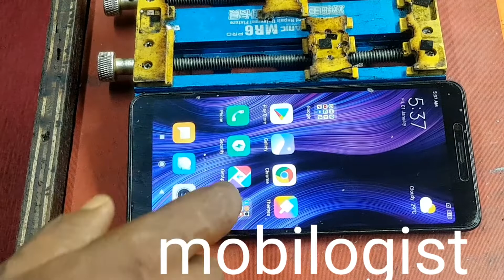Mi 6a,mi6 White Light Bilking Solutions,and Phone Full dead#Mi 6A DEAD Fixed By Reballing (cpu+emmc)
Mi 6a,mi6 White Light Bilking Solutions,and Phone Full dead#Mi 6A DEAD Fixed By Reballing (cpu+emmc)check test point voltage and find solution